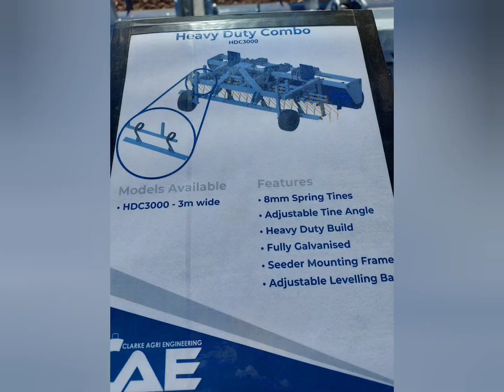Ploughing championship 2024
Brown boots